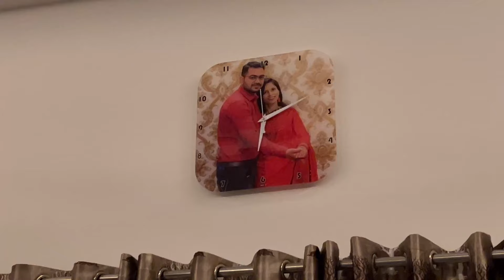Marwadi vlog no. 42// दिवाली आ री है होटा लेग जाओ सब जना सा//Miss. मारवाड़ी vlogger